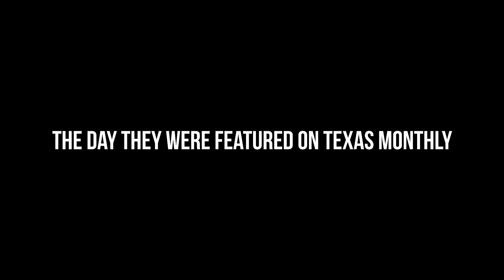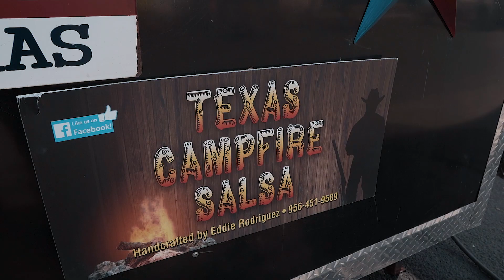T Ghost Part III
Catch T-Ghost BBQ at

I have enjoyed watching T-GHOST BBQ grow through the years that I've known them.  I still remember when I first featured them a couple years ago.  I woke up like at 4am to meet Joshua at his house as he started the pit.  His wife Myra made us some killer breakfast tacos.  I remember being really touched that they opened the doors to their home and welcomed me without knowing me.  They've always remained humble and deserve every ounce of success they acheive.